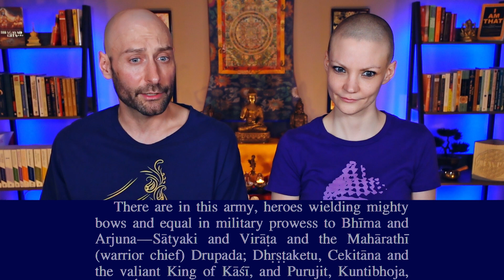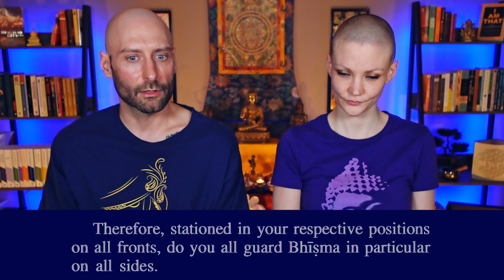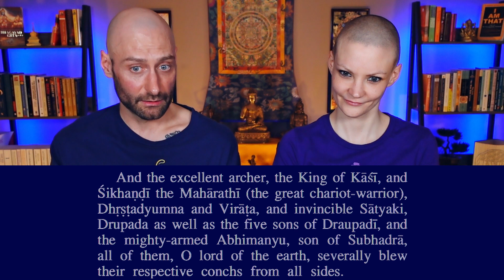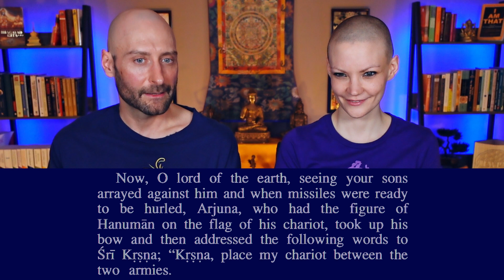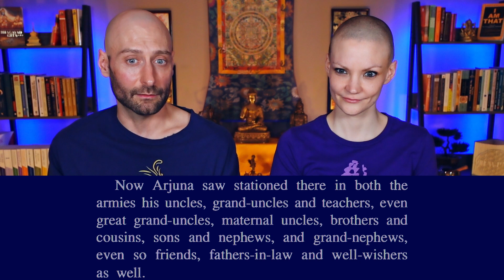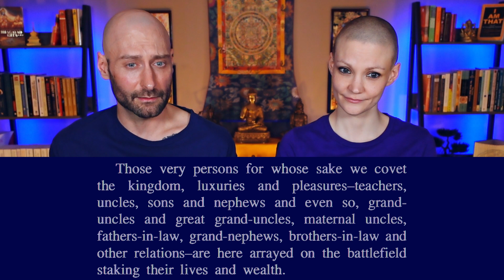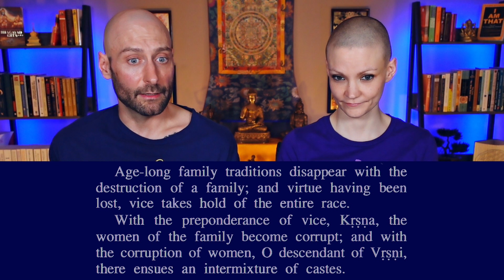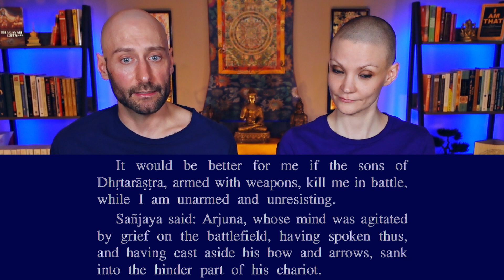Bhagavad Gita REACTION | Chapter 1: The Yoga of Dejection of Arjuna | Gita Press Gorakhpur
Hare Krishna! Need motivation to study the Gita? Enjoy our Bhagavad Gita Reaction Chapter 1! Join our discussion in english of the Bhagavad-Gita or Song Divine by Gita Press, Gorakhpur. Let's make this a study group from all around the world. Add to the conversation in the comment section, ask questions and answer questions. It's so worth it coming together and focusing on this ancient wisdom together. Enjoy our Bhagavad Gita Reaction Chapter 1!

Chapter 1: The Yoga of Dejection of Arjuna
Description of the principal warriors on both sides with their fighting qualities.
Blowing of conches by the warriors on both sides.
Arjuna observes the warriors drawn up for battle.
Overwhelmed by infatuation, Arjun gives expression to his faint-heartedness tenderness and grief.

Bhagavadgita, (Sanskrit: “Song of God”) an episode recorded in the great Sanskrit poem of the Hindus, the Mahabharata. It occupies chapters 23 to 40 of Book VI of the Mahabharat and is composed in the form of a dialogue between Prince Arjuna and Lord Krishna, an avatar (incarnation) of the God Vishnu. Composed perhaps in the 1st or 2nd century CE, it is commonly known as the Gita.

00:00 Leave a Like
02:58 Bhagavad Gita Chapter 1 Reaction
17:30 Bhagavad Gita Chapter 1 Review

𝐀𝐛𝐨𝐮𝐭 𝐮𝐬
We are Sabine and Roger, a couple of foreigners from Germany and Canada, and we started this YouTube Channel with the hope of sending positive and useful spiritual information into the World and to help uplift our collective spirits. Please join us as we watch, learn, grow, and share. Let us all Raise our Levels of Consciousness and Raise the World... Together 💙🌎  We love Buddhism, Hinduism, Nepal and India with its Spirituality, Mysticism, History, Culture, Truth, Religion, Sanatan Dharma, Yoga, Yogis and Festivals 🙏